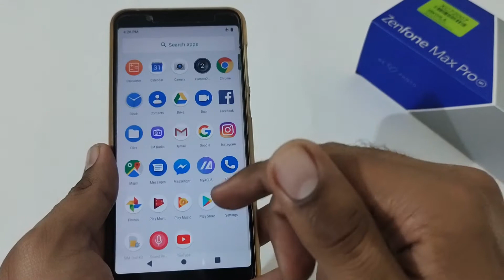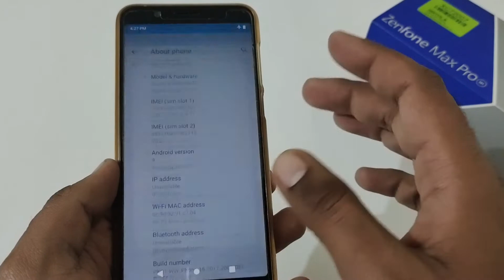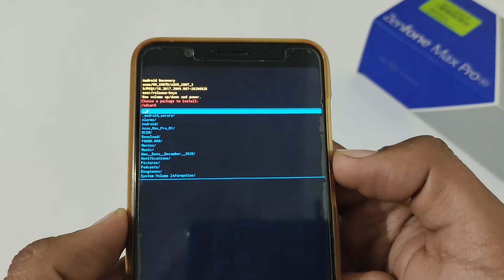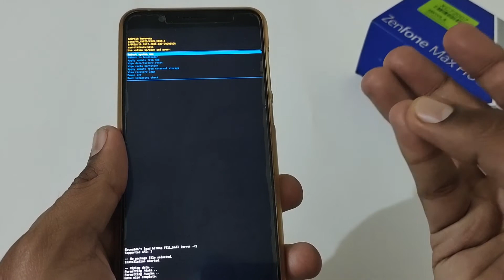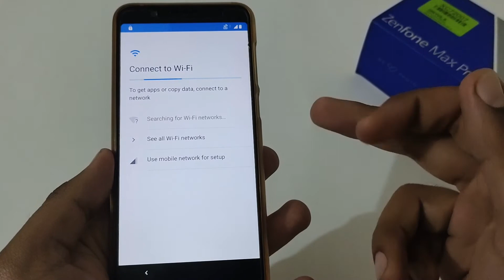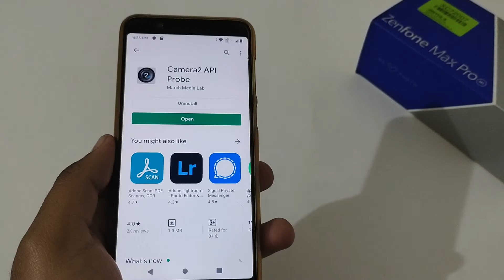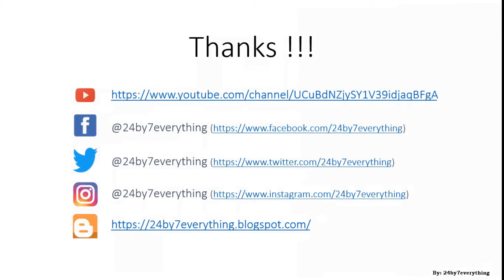Asus Zenfone Max Pro M1 and M2 | Status of Camera2API after Hard Reset | Android 9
Here is the video on Status of Camera 2 API after Hard Reset in Asus Zenfone Max Pro M1 and Asus Zenfone Max Pro M2.

Title: Asus Zenfone Max Pro M1 and M2 | Status of Camera2API after Hard Reset | Android 9

Tags: asus zenfone max pro m1 asus zenfone max pro m2 status of camera2api after hard reset android 9 24by7everything

asus
zenfone
max
pro
m1
m2

android
9

status of camera2api after hard reset in asus zenfone max pro m1
status of camera2api after hard reset in asus zenfone max pro m2
status of camera2api after hard reset in asus max pro m1
status of camera2api after hard reset in asus max pro m2

status of camera2api after hard reset in android 9

status of camera2api after hard reset in android 9 for asus zenfone max pro m1
status of camera2api after hard reset in android 9 for asus zenfone max pro m2
status of camera2api after hard reset in android 9 for asus max pro m1
status of camera2api after hard reset in android 9 for asus max pro m2

Thanks !!!
24by7everything Team